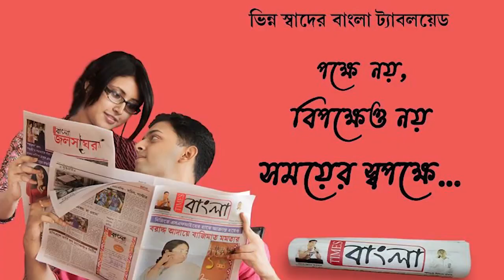বাংলাদেশ থেকে ভারতে পাচার হওয়া দুটি ময়ূর উদ্ধার করে বনদপ্তর এর হাতে তুলে দিলো বিএসএফ